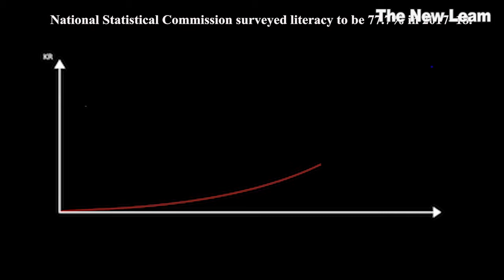What does this literacy rate mean?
Despite a growing literacy rate India's educational standards remain low. The plight of its government school is measurable owing to years of neglect. Does this not compel us to rethink the meaning of this literacy rate.